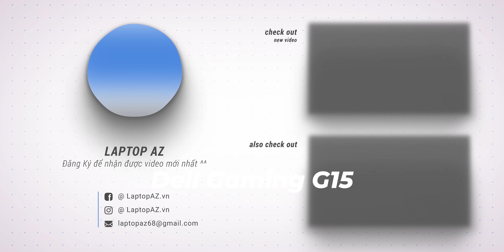Legion 5 2024 (Y7000P) LỖI LED NGUỒN khi Đổi Chế Độ hiệu năng? Do Đâu & Cách Fix | Hỏi & Đáp AZ #43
00:00 - Intro
00:28 - Laptop 25Tr học kỹ thuật xây dựng?
01:22 - Thiết kế vi mạch có cần laptop gaming?
01:53 - LOQ 2024 nâng ram có mất bảo hành?
02:20 - Đổi ram 12GB sang 16GB hết bao nhiêu?
03:05 - Helios Neo 16 2024 vs Legion Pro 5 2023?
03:42 - Để GPU ăn ít % cũng không tốt ?
04:42 - Nâng SSD có cần cùng thông số ?
05:17 - Legion 5 2023 nên nâng RAM nào ?
05:30 - Legion 5 2024 lỗi đèn nguồn ?
06:19 - Vệ sinh máy làm gãy tụ nhỏ, có vấn đề?
06:51 - Dưới 25Tr học lập trình, nâng ram 64gb, pin trâu?
08:06 - Có nên đổi LOQ 2023 sang Neo 16, Legion 5?
09:11 - Dưới 30Tr học CNTT màn đẹp, Hz cao, game nhẹ,...?
10:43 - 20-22Tr dùng văn phòng, Adobe, game RPG,...?
11:59 - Legion Pro 5 2023 bị chớp màn ?
ĐỘI NGŨ:
Leader & Editor, Quản Trị Kênh: